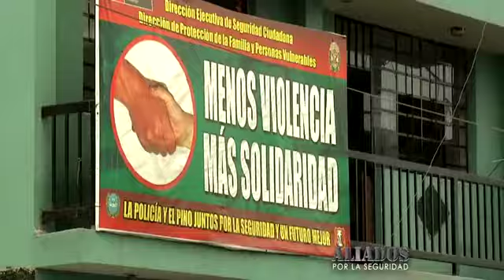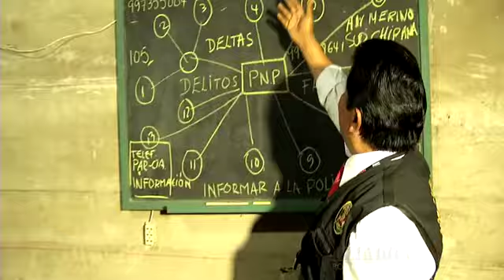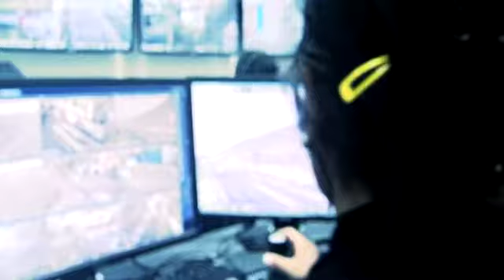Aliados por la seguridad: Cerro de Esperanza